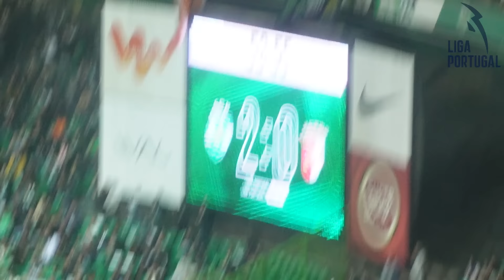LEVEI O FÁBIO PAÍM A ALVALADE E O SPORTING DÁ GOLEADA!!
É DIA DE JOGO, DIA DE GOLEADA E DIA DE PAÍM EM ALVALADE!! Que jogaço meus amigos, um Sporting izímio e com futebol à séria, justos vencedores com uma goleada à moda de Lisboa!! Obrigado à @LigaPortugalOfficial pelo convite e apoio constante ao canal.